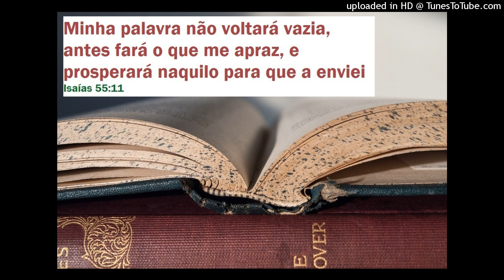PALAVRA AO CORAÇÃO - Minha palavra não voltará vazia, antes fará o que me apraz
Restaurar Casamentos blog Cristão dedicado à família

"Palavra ao coração" projeto de levar a palavra de Deus aos que precisam de um apoio.

Temos vários testemunhos, artigos, livros e vídeos que auxiliam os que buscam a restauração do casamento.